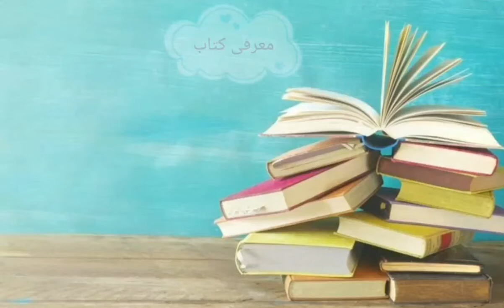راهبی که فراری اش را فروخت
اگه دوست دارین درباره مراقبه و تنفس آگاهانه بدونین این ویدیو رو از دست ندین